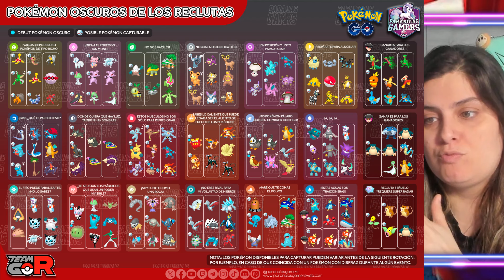📢 TODOS LOS CAMBIOS en POKÉMON OSCUROS Y SHINIES DISPONIBLES + SU RECLUTA en POKÉMON GO